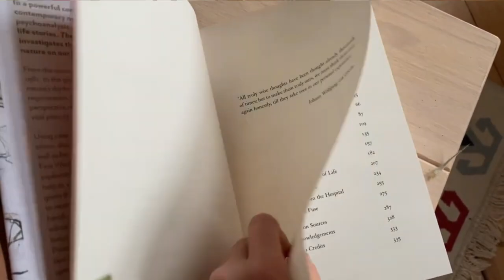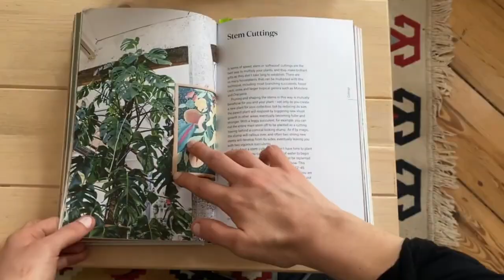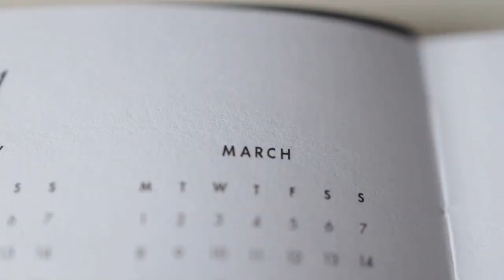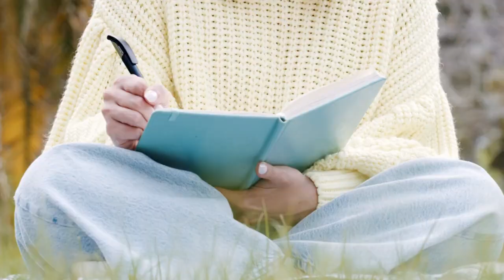NATURE INSPIRED New Year's Resolutions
TIMESTAMPS:
0:00 - Introduction
0:15 - New Year's Resolution #1
1:13 -  New Year's Resolution #2
2:18 - New Year's Resolution #3
3:36 - New Year's Resolution #4
4:25 - New Year's Resolution #5

ABOUT THIS VIDEO: NATURE INSPIRED 2022 GOALS - New Year's Resolution ideas
I thought that it could be a good idea to share my new year gardening resolutions with you. More specifically my 2022 goals (although I don't really like calling them that) to get closer to nature this year. So if you are the person looking for New year resolutions nature 2022, this video is especially made for you. My resolutions for 2022 are all about learning more about my plants and through that getting closer to the beautifully complex more-than-human world. I hope these New Year resolution ideas inspire you and I hope to hear your New Year resolutions for 2022 (better said read them in the comments :-)) Happy new year!